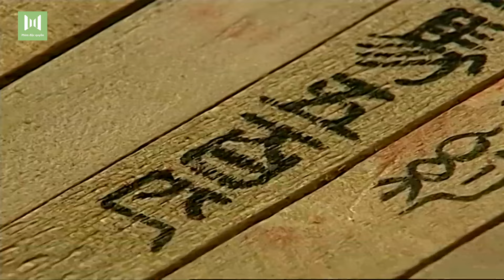ĐẠI HÁN THIÊN TỬ ( Phần II ) - Tập 24 l Huỳnh Hiểu Minh | Phim Cổ Trang Dã Sử Kinh Điển Trung Quốc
✤ Đạo diễn: Đổng Lực
✤ Diễn viên: Huỳnh Hiểu Minh, Lưu Vân, Vương Cương, Ninh Tịnh, Đổng Dũng
✤ ĐẠI HÁN THIÊN TỬ ( Phần II ) kể về Hán Vũ Đế Lưu Triệt sau năm năm trị vì đã dẹp yên nội loạn và củng cố quyền lực. Khi chiến mã quý của ông qua đời, Lưu Triệt nhớ về những người bạn cũ, cảm thấy tiếc nuối vì hầu hết đều đã ra đi. Ông ra lệnh an táng chiến mã theo nghi thức cao, gây chấn động triều đình. Trưởng quan Cấp Án phản đối và bị kết án tử hình, nhưng vào phút chót, Lưu Triệt thay đổi ý định sau khi nhận ra tài năng của Cấp Án. Ông cử Cấp Án tìm Đông Phương Huệ, nhưng thay vào đó, Cấp Án lại phát hiện ra một kỳ tài khác, Chủ Phụ Yển, người sau này được giao trọng trách lớn.